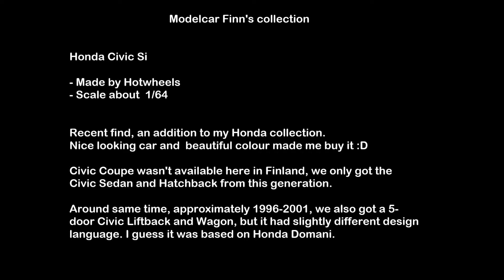Honda Civic Si Hotwheels 1/64 diecast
Recent find, an addition to my Honda collection. Honda Civic Si by Hotwheels in about 1/64 scale.
At the end, a little bonus pic ;)

- Right Here Beside You by Spence